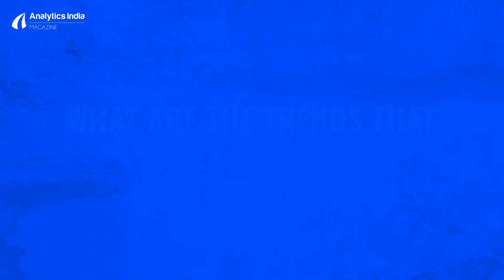Deeper Insights: With Chiranjiv Roy Of Nissan Motors At Cypher 2018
At Cypher 2018, we got a chance to chat with Chiranjiv Roy, the Global VP of Data Science at Nissan Motors.